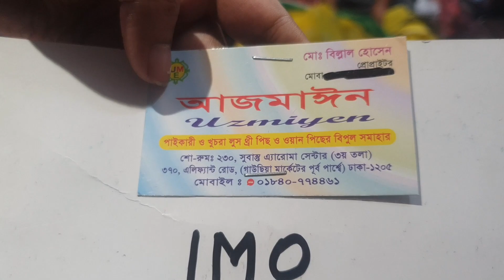অফার চলছে,পাকিস্তানি ফাটাফাটি থ্রি পিস কালেকশন। Pakistani three pis collection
pakistani three pis collection lawn three pis collection ferdous lon three pis